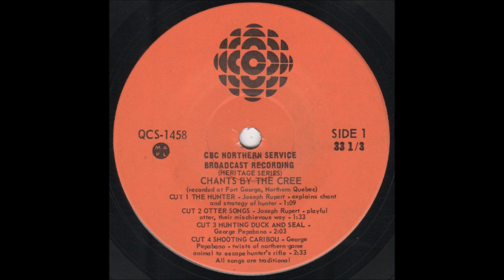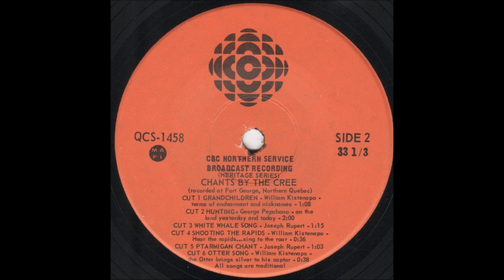Chants By The Cree